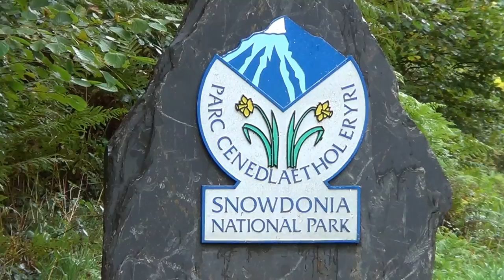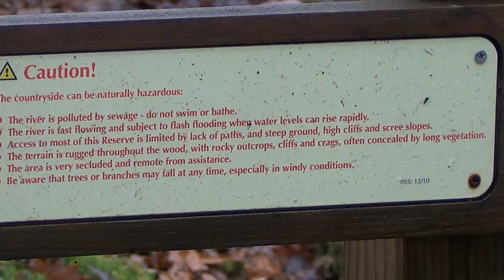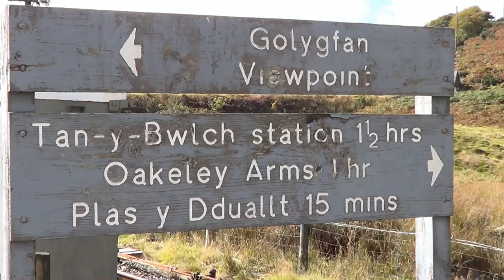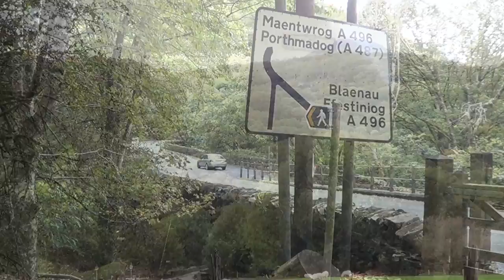052: Fair Weather in Ffestiniog (Blaenau, Porthmadog and the Vale of Ffestiniog) (Snowdonia 2015)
SNOWDONIA WALK FEATURING BLAENAU FFESTINIOG, PORTHMADOG AND PART OF THE FFESTINIOG RAILWAY

"Fair Weather in Ffestiniog”
Filmed 7th October 2015
Post-production completed 8th March 2016

I tour some of the countryside around the Ffestiniog Railway in Snowdonia. Starting at the industrial town of Blaenau Ffestiniog and ending at Porthmadog I take a lovely walk through the spectacular Vale of Ffestiniog…..

Filmed in Snowdonia in the county of Gwynedd. Locations include Blaenau Ffestiniog, Dduallt, Porthmadog and part of the Ffestiniog Railway.

Click here for a map showing the route of the walk

For a small fee you can download any of my musical soundtracks I have composed for my films